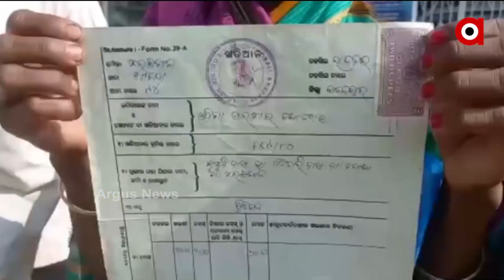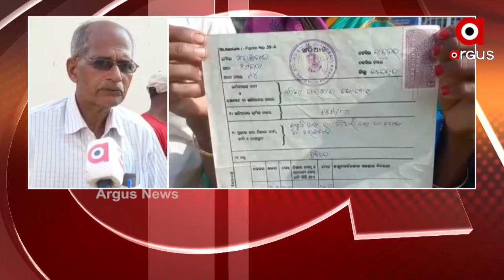ଭଦ୍ରକ ଚାନ୍ଦବାଲି ବ୍ଲକ ଅଧିନସ୍ଥ ଜମି ଜାଲିଆତି ନେଇ ଗ୍ରାମବାସୀଙ୍କ ଅଭିଯୋଗ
ଭଦ୍ରକ ଚାନ୍ଦବାଲି ବ୍ଲକ ଅଧିନସ୍ଥ କରଞ୍ଜମାଳ ଓ କଇଥକୋଲାରେ ଜମି ଜାଲିଆତି ଅଭିଯୋଗ। ଗ୍ରାମବାସୀ ମାନେ ଆଜି ତାଙ୍କ ଜମିକୁ ଜାଲିଆତି କରି ବିକ୍ରି କରି ଦେଇଥିବା ଅଭିଯୋଗ ନେଇ ଜିଲ୍ଲାପାଳଙ୍କୁ ଦାବିପତ୍ର ଦେଇଛନ୍ତି ।